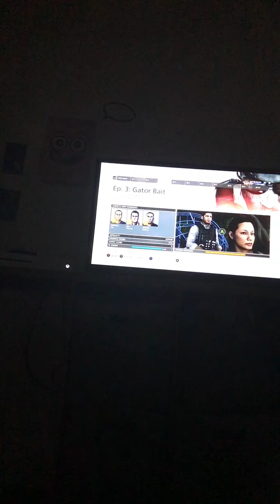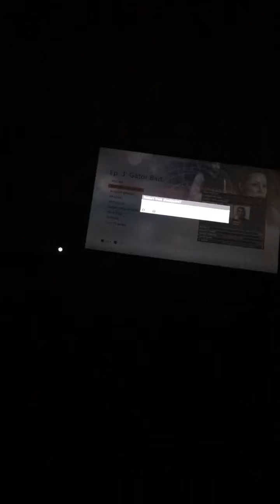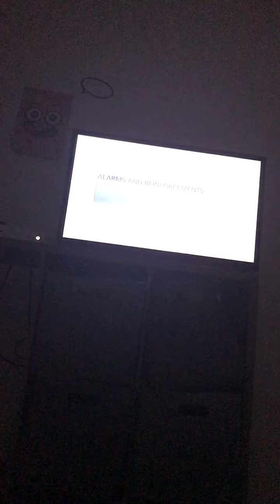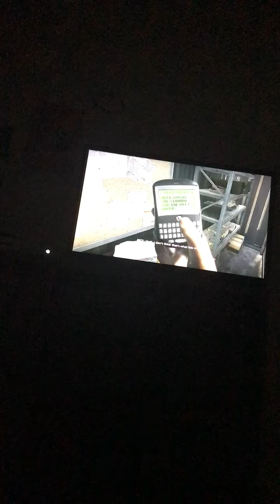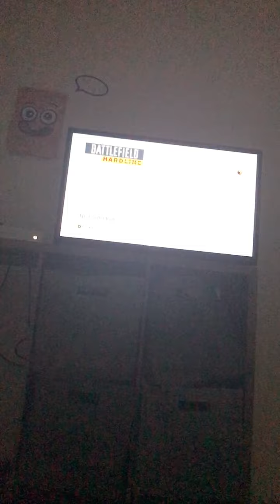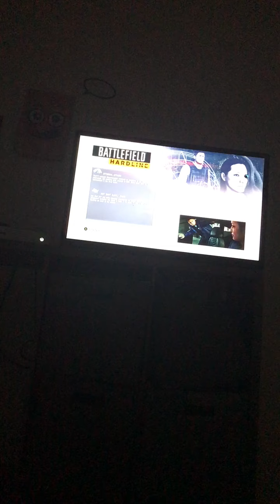Battlefield hardline-part 3-Welcome to Miami￼ pond ￼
In battlefield hardline khai and Mendoza Gets called Into the office their mission is to go to the Miami pound￼ khai and Mendoza Heads to Miami pound ￼khai uses her Scanner to scan the area after doing so they go on shore Mendoza Got confronted by an alligator and killed it afterwards￼ khai and Mendoza Uses A zip line To get to scouting the area Full of Enemies￼ Killing them left and right afterwards going inside to find more evidence they move forward to the next location to kill more enemies to find a radio To pretend to be someone else to show up at the stadium afterwards showing up they shoot the way to the stadium￼ and finds nyails Leaving on his boat following him to the house￼ khai and Mendoza Shoot the way Upstairs to find nyails But before they can reason with him he got shot￼ ￼